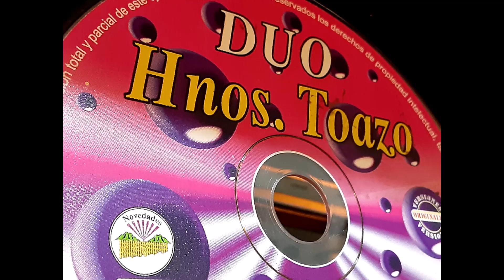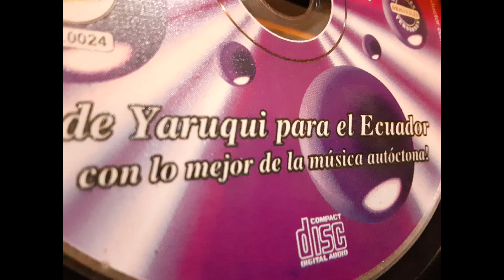ROSAS Y ESPINAS21.1 HNOS TOAZO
Tema Rosas y espinas Autor Alfredo Carpio Ritmo Sanjuan Hnos Toazo
Direccion G. Segundo Dueñas.